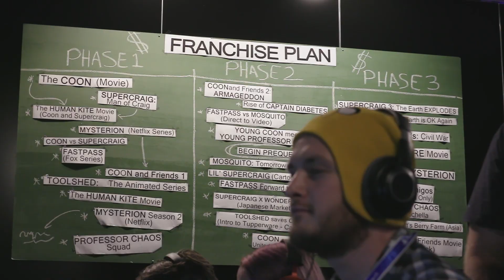Ubisoft @ EB Expo 2016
In 2016 Ubisoft Australia once again attended EB Expo. Games shown include  South Park The Fractured But Whole (and the Nosulus Rift), Watch Dogs 2, For Honor, Ghost Recon Wildlands Just Dance, and Steep.

Thanks to everyone that came by the stand to say hello and check out our games!

Special thanks to Morguhn Baxley and AEGIS Tactical Cosplay for their amazing outfits.